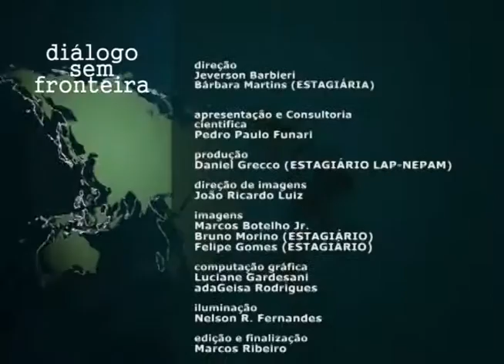A Antiguidade Tardia Hoje | Diálogo Sem Fronteira (2015)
O programa Diálogo sem Fronteira segue um formato de entrevistas, apresentadas de forma dinâmica e agradável, com professores e pesquisadores das Humanidades, destacando as interfaces entre diversas áreas do conhecimento e a sociedade. Apresentação: Pedro Paulo Funari (IFCH-Unicamp). Participação: Matheus Figuinha (pesquisador pós-doutorando da USP).